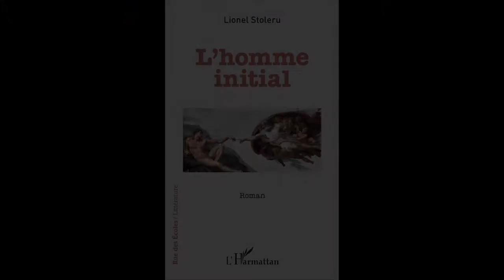L'HOMME INITIAL - Lionel Stoléru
L'HOMME INITIAL

Lionel Stoléru

Rue des écoles

Sébastien Le Gall, jeune banquier de 29 ans, meurt subitement. Pour revenir sur Terre, Dieu lui propose un marché original : prouver que les homme sont perfectibles et qu'ils ne méritent donc pas de disparaître. Avec ses deux compagnons, Jérémie et Brahim, il va tout faire pour remporter son challenge... quitte à chambouler le quotidien des Terriens ! Un étonnant roman.

Broché

ISBN : 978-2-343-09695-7 • juillet 2016 • 200 pages